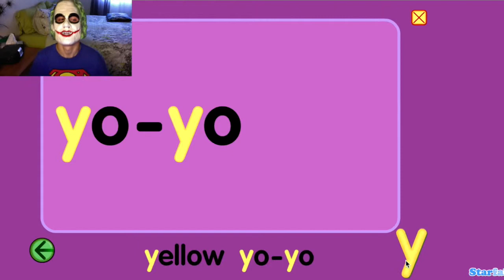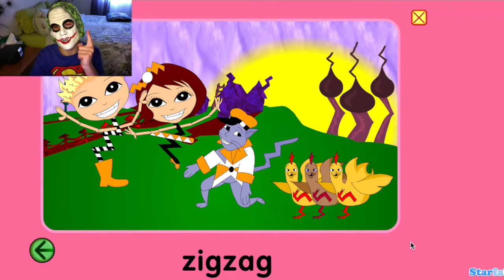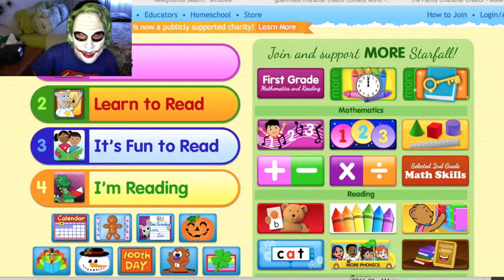NOW I KNOW MY ABC'S | Starfall #15